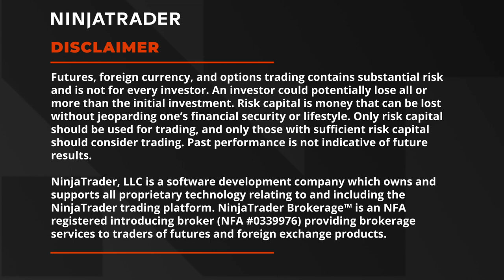Will crude oil prices thwart Fed's inflation plan?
Will crude oil prices thwart the Fed’s inflation plan? Jim Iuorio joined SeeTheFutures last week to give his take.